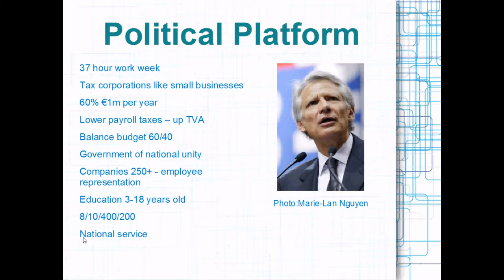Dominique de Villepin Political Platform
Summary of the political platform of Dominique de Villepin for the 2012 French Presidential Election.